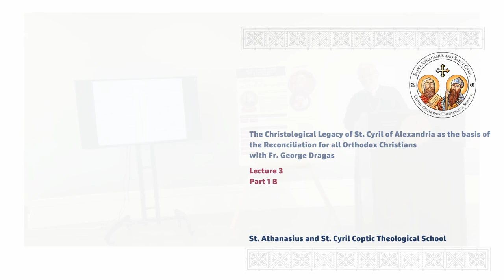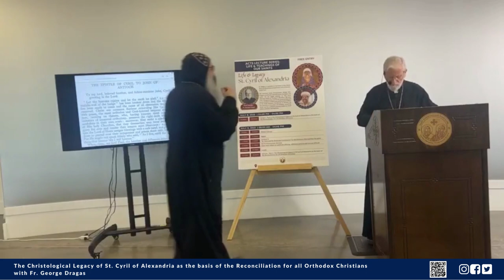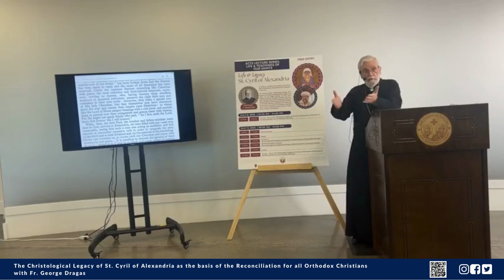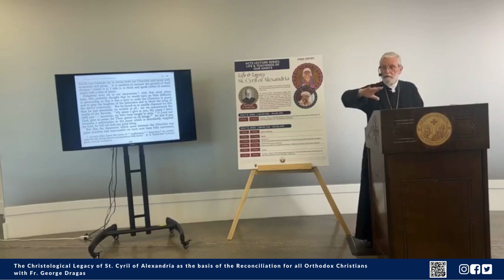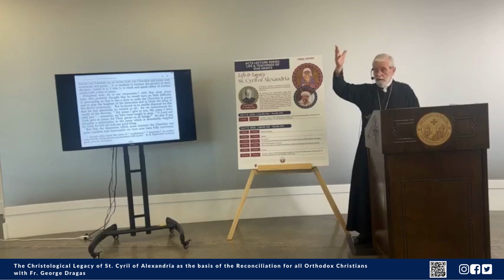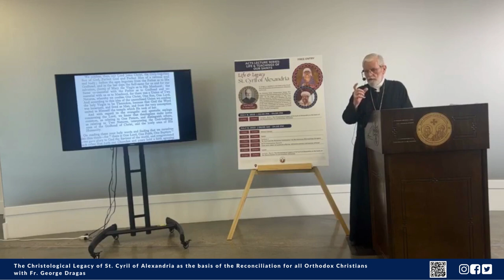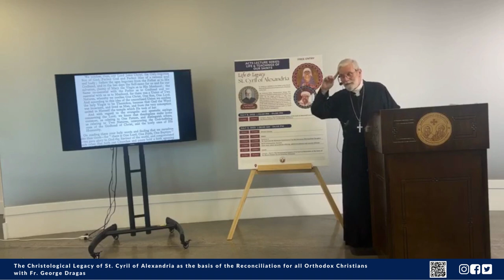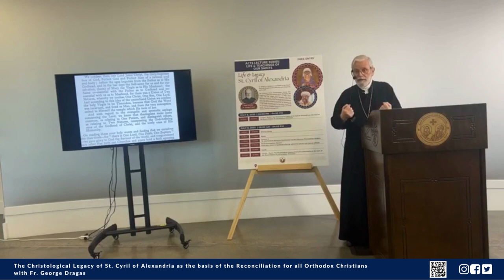St Cyril Lecture 3 Part 1